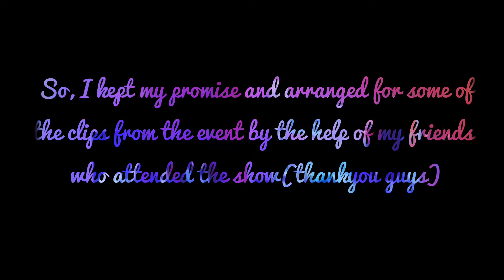We were not allowed to attend the band war show😭| GBPUAT| Shreya Rawat Vlogs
So guys this is part 2 of DHAROHAR'22, a university level fest organised by SPICAMACAY in GBPUAT. In part 1, I showed you about Jhanak-The dance competition, Raaga- The singing competition, Parivesh-The ethnic ramp walk show, and let's not forget the movie night and in this part, I have showcased Junoon-The band war show.
Watch the vlog till the end to know if we got to watch the show or not!
 I know there is audio video mismatch issue in the vlog and I tried to resolve it as much as I could but didn't work. So, I'm leaving this vlog to itself only and not wasting much time upto this as earlier also I had to delete this vlog because of some glitch issue.